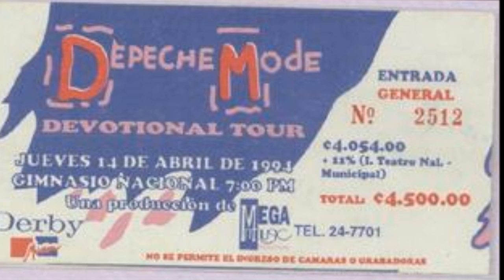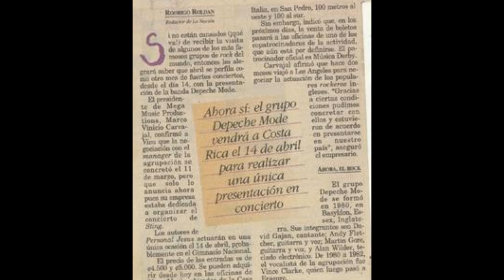Depeche Mode Halo live Costa Rica Devotional Exotic Tour Summer Tour '94 audio & images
Depeche Mode - live audio and images "Halo" live Costa Rica 1994  audio devotional summer exotic tour